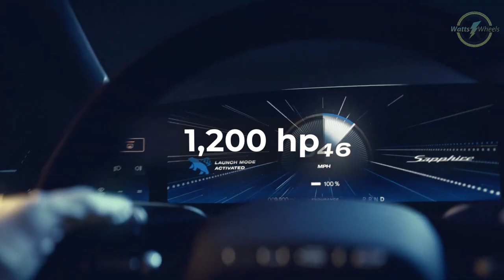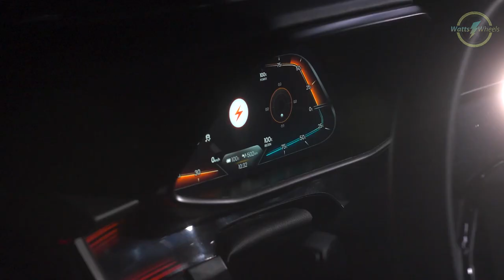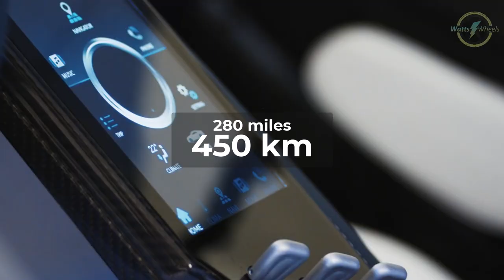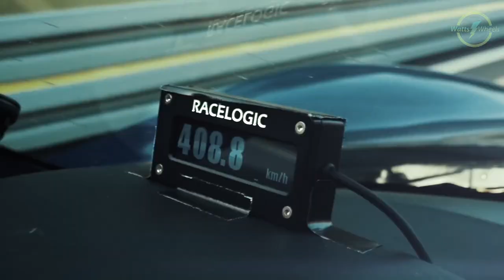Electrifying Speed: The 2023 Top 8 Fastest Electric Car Marvels | WattsOnWheels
Get ready for an adrenaline-pumping journey through the realm of the fastest electric cars in the world. These aren't just cars; they're a fusion of speed and cutting-edge technology, pushing the very limits of electric performance. We're showcasing the top 8 electric speedsters that are revolutionizing the automotive world in 2023. Strap in for a high-octane experience as we unveil the kings of electric speed!

Cars List:

8- Lucid Air Sapphire - 205 MPH
7- Drako GTE - 206 MPH
6- Estrema Fulminea - 218 MPH
5- Pininfarina Battista - 222 MPH
4- Deus Vayanne - 248 MPH
3- Aspark Owl - 249 MPH
2- Tesla Roadster - 250+ MPH
1- Rimac Nevera - 258 MPH

The video is about Electrifying Speed: The 2023 Top 8 Fastest Electric Car Marvels but also tries to cover the following subject:

Electric Speed Breakthroughs
Evolving EV Performance
Futuristic Speed Machines

TITLE : Electrifying Speed: The 2023 Top 8 Fastest Electric Car Marvels | WattsOnWheels